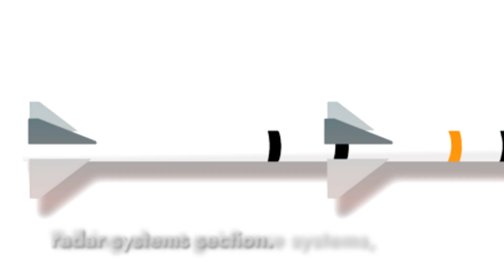Comparitive Analysis: India's Akash-NG vs South Korea's KM-SAM Surface-to-Air Missile Systems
In this video, we compare two of the most advanced surface-to-air missile systems: India's Akash-NG and South Korea's KM-SAM. Both missiles are designed to intercept and destroy a range of aerial threats, but how do they really stack up against each other? We break down their speed, range, radar systems, guidance technologies, and more. Watch to find out which missile comes out on top!

Thanks